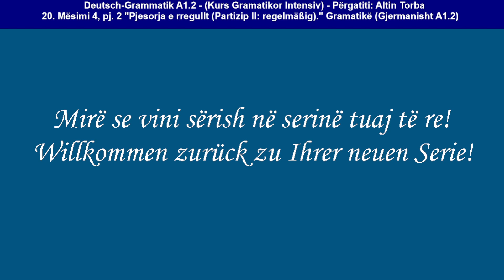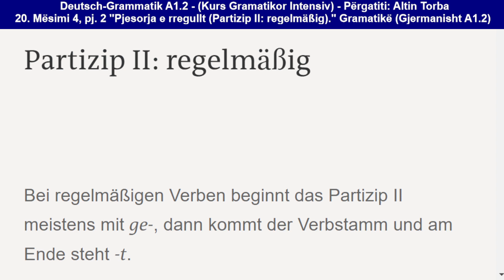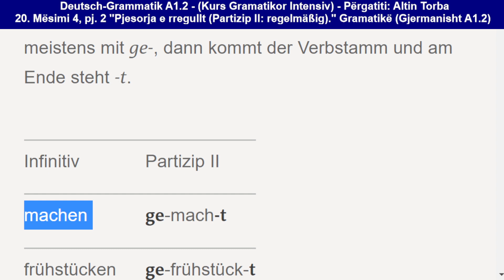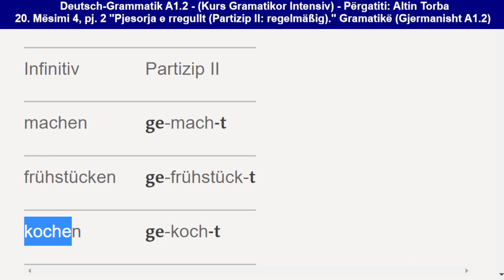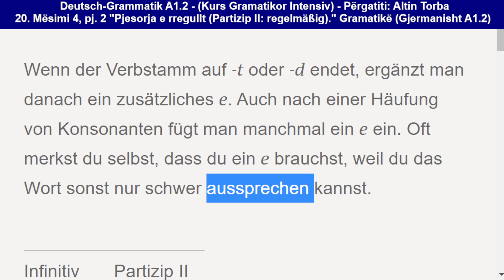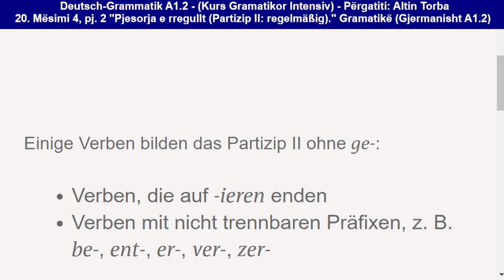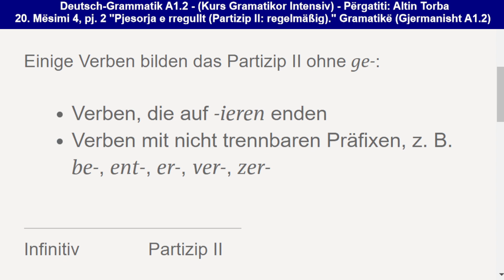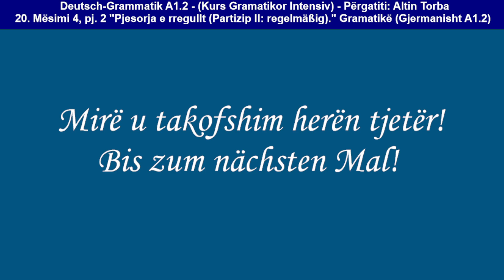020. Mës. 4, pj. 2 "Pjesorja e rregullt (Partizip II: regelmäßig)." Gramatikë (Deutsch A1.2)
020. Mës. 4, pj. 2 "Pjesorja e rregullt (Partizip II: regelmäßig)." Gramatikë (Deutsch A1.2)

Mëso thjesht dhe shpejt temat kryesore të Nivelit A1.2 të gramatikës së gjermanishtes; si dhe shpjegimet përkatëse të këtyre tematikave.